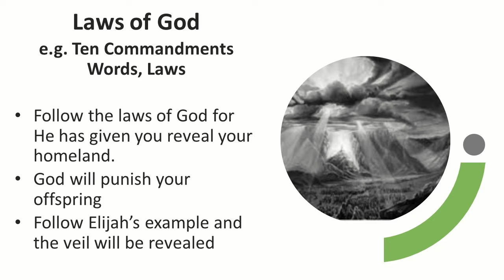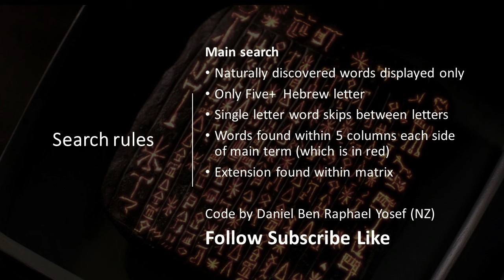"Laws of El" found in the TORAH CODES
The "Law of Moses" in ancient Israel was different from other legal codes in the ancient Near East because transgressions were seen as offenses against God rather than solely as offenses against society.

Written down by the finger of El were the original 10 laws, words, commandments and then others added more laws via many other authors.

Thus the first 10 is what we will focus on.

Torah Codes from New Zealand.